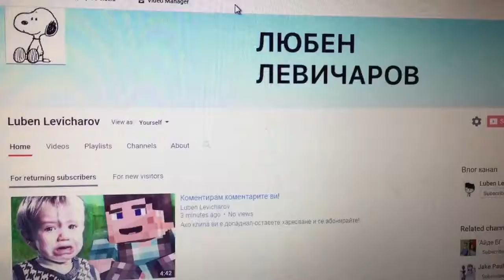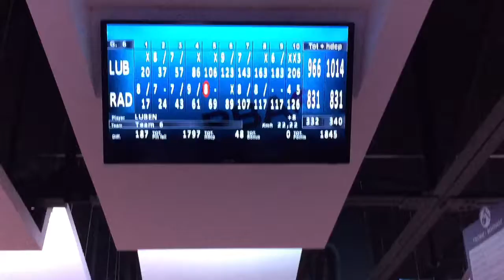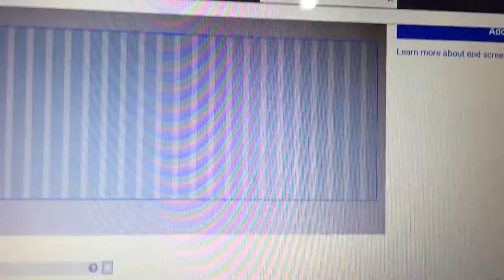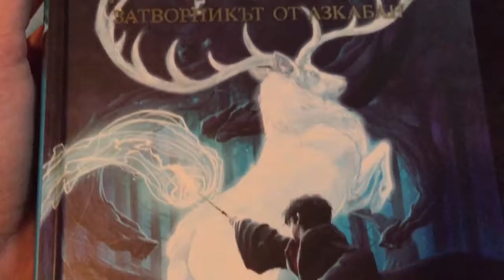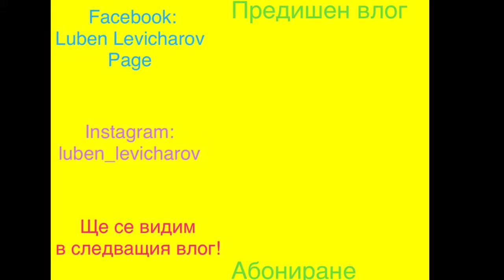ВЛОГ: Участвам на боулинг турнир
Не забравяйте да се АБОНИРАТЕ и да оставите харесване!

ЩЕ СЕ ВИДИМ В СЛЕДВАЩИЯ ВЛОГ!